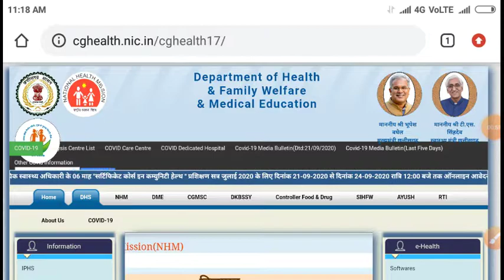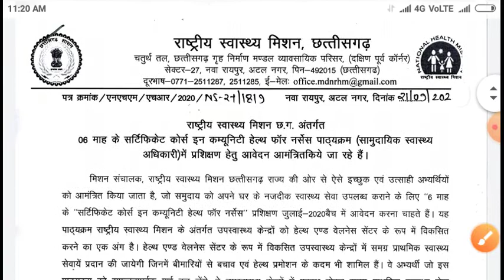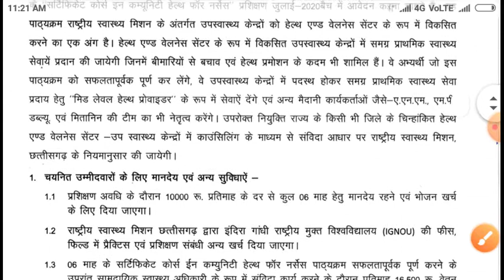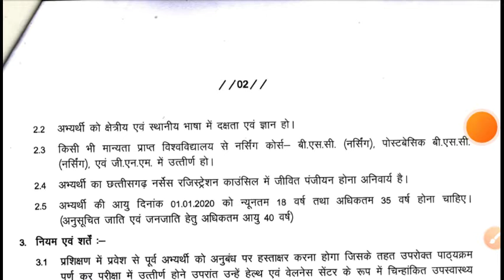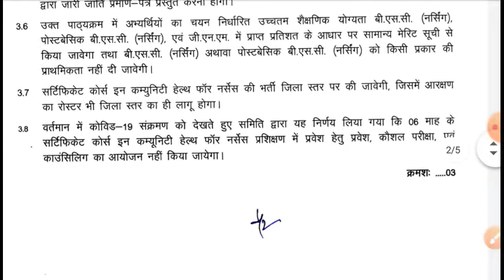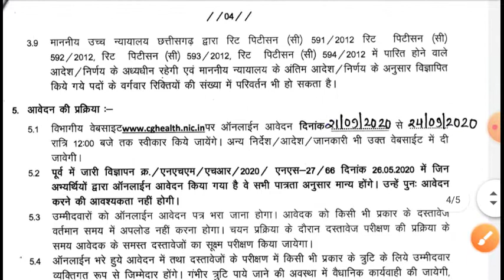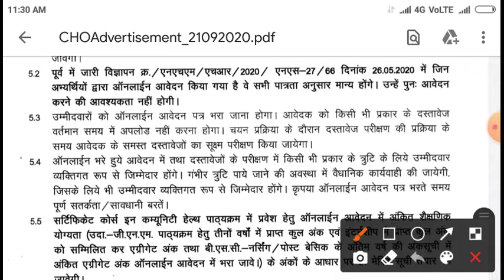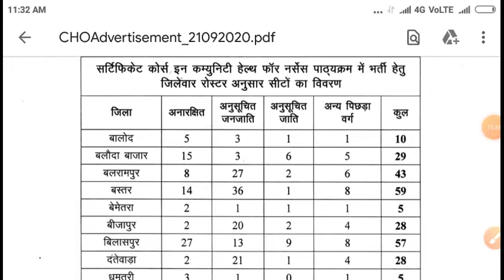CG CHO NEW VACANCY 2020-2021